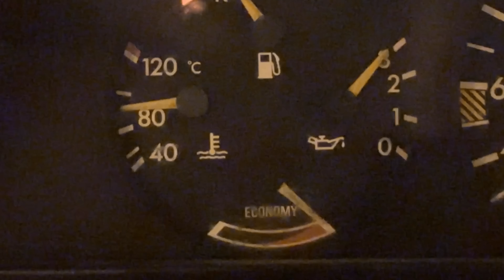SEČEMO MERCEDES I PROŠIRUJEMO GA! Projekat Diplomata iz Blata 4.deo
Aleksandar Kušljić | Montaža: Igor Jankovski